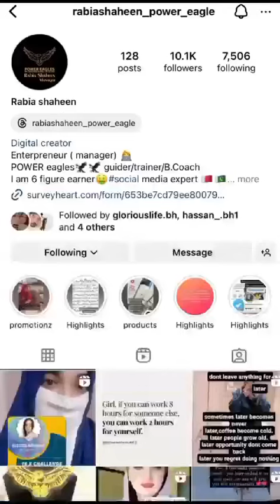April 30, 2024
Online Earnings 💰 opportunity available
it's a Best opportunity for everyone
who want to change their life
become independent 💰💰

💕 especially for females